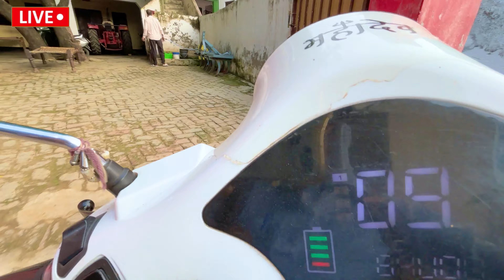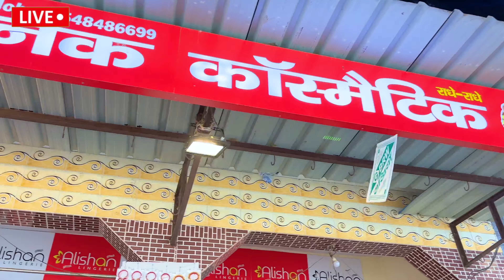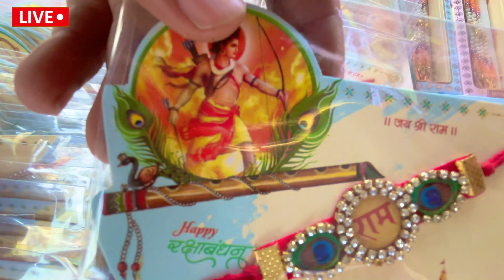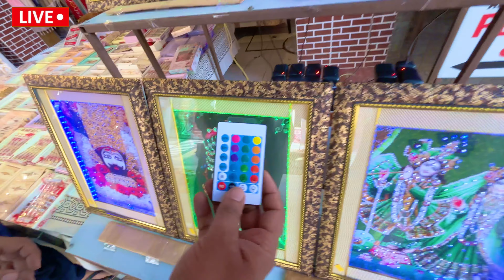15 अगस्त पर ये क्या कर दिया नैतिक ने | Rakhiya Hi Rakhiya | Daily Vlog | Vlog Video | Vlog 2024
Welcome,
To The Brand New Video of the channel Deepak Chaprana Vlogs. It took a lot of hardwork making the vlog . hope you all gonna love Please sahre the video with your friends to make them happy in these tensed conditions.

Hey Guys,
I am Deepak Chaprana trying to showing you all
types of Cosmatic items in Cheapest Prices.

कनक कॉस्मेटिक & गिफ्ट सेंटर
Add- पाँचली खुर्द बागपत रोड़ मेरठ
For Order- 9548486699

यह वीडियो केवल शिक्षा के उद्देश्य से बाजार से संबंधित जानकारी देने के लिए बनाया गया है।
 दीपक चपराना व्लॉग्स और यूट्यूब किसी भी प्रकार के व्यवसाय में किसी भी लाभ या हानि के लिए जिम्मेदार नहीं हैं।  कुछ भी खरीदने से पहले ग्राहक अच्छी तरह से उस प्रोडेक्ट के बारे में दुकानदार से अच्छी तरह से पता कर ले उस प्रोडेक्ट की जानकारी और रेट वो दुकानदार ही बताएगा सही और गलत चीज की समझ आप लोग अपने ही स्तर पर करें इससे हमारा और हमारे चैनल का कोई रोल नहीं है! धन्यवाद 🥰

This video is made for education purpose only to provide market related information.
  Deepak Chaprana Vlogs and YouTube is not responsible for any profit or loss in any type of business.  Before buying anything, the customer should thoroughly know about that product from the shopkeeper, only the shopkeeper will tell the information and rate of that product. You people should understand the right and wrong thing at your own level, this will help us and our channel.  Has no role!  Thank you

15 अगस्त पर ये क्या कर दिया नैतिक ने | Rakhiya Hi Rakhiya | Daily Vlog | Vlog Video | Vlog 2024 |

 राखिया ही राखिया कनक कॉस्मेटिक गिफ्ट सेंटर | Rakhi Holesale Price Me | Rakhiya Hi Rakhiya |

15 august status,
15 august,
15 august whatsapp status,
15 august status song,
15 august shayari,
shayari 15 august,
15 august per shayari,
15 august shayari video,
15 august ki shayari 2024,
15 august bhashan shayari,
15agast,
15 august per shayari dijiye,
15 august per shayari ine hindi,
15 august per dhamakedar shayari,
15 अगस्त की शायरी,
15 अगस्त भाषण शायरी 2024,
independence day status,
rakhiya hi rakhiya,
rakhi,
rakhiya,
rakhiya hi rakhiyan
rakhispecial
ytshorts,
 rakhiya acchi acchi,
fancy rakhi,
rakhi raksha bandhan,
dori rakhi,
sasti rakhi,
itni sasti rakhi,
kids rakhi,
rakhi delhi bazar,
kam daam mai rakhi,
rakhi market delhi,
rakhi retail price,
rakhi bazar,
rakhi kab hai,
rakhi design,
rakhi market,
rakhi designs,
rakhi special,
rakshabandhan special rakhi,
rakhi in jaipur,
rakhi gift ideas,
yt video at rakhi,
wala rakhi wholesale